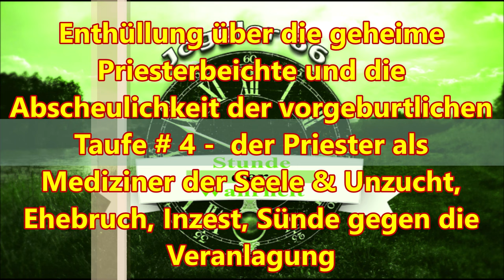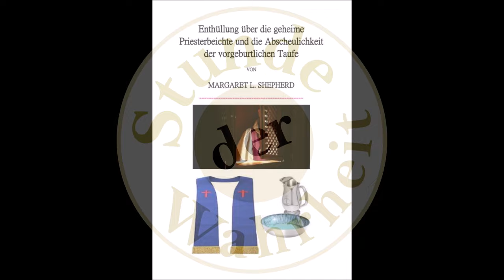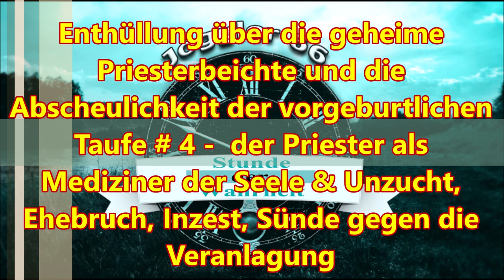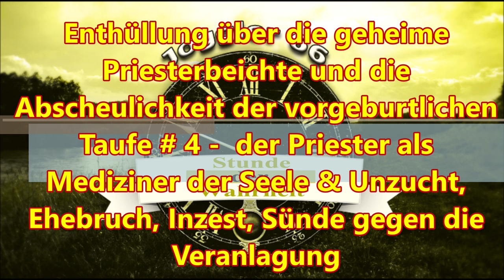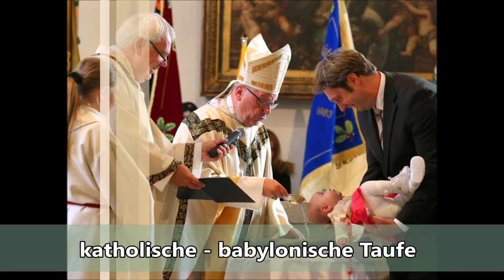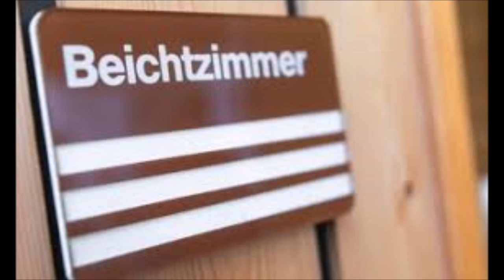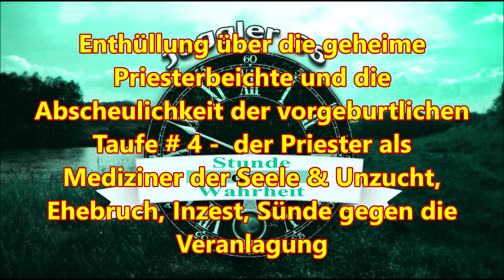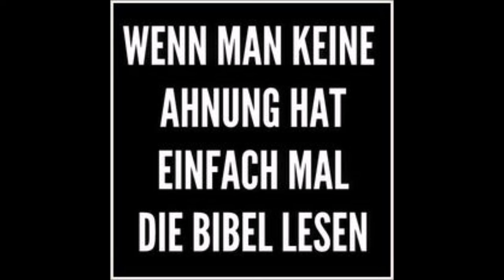Enthüllung über die geheime Priesterbeichte und die Abscheulichkeit der vorgeburtlichen Taufe # 4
Enthüllung über die geheime Priesterbeichte und die Abscheulichkeit der vorgeburtlichen Taufe # 4 -  der Priester als Mediziner der Seele & Unzucht, Ehebruch, Inzest, Sünde gegen die Veranlagung
Dies ist eine Neuauflage des seltenen antiquarischen Originalbuches von 1889.

Ins Deutsche übersetzt von Renate Glingener im November 2023, editiert von Jörg Glismann

Die römisch–katholische Lehre der Taufe unter allen Umständen, die falschen Lehren des Fegefeuers, jedoch besonders der antibiblischen Beichte, werden hier von einer zum Protestantismus konvertierten Nonne angeklagt und offen gelegt.

Dies ist kein Buch für sanfte Gemüter, trotzdem kratzt auch dieses Werk nur an der Oberfläche der Lehren der Hure von Babylon, der römisch-katholischen Kirche, wie die Bibel uns deutlich vor ihr warnt im Buch Daniel und Offenbarung.

Hervorzuheben sind aus diesem Werk die Zitate von römisch-katholischen Morallehrern wie Gury, Liguori und anderen, die die Basis sind für diese teuflischen Falschlehren der Kirche. Es spricht hier ja kein Kritiker der Kirche, sondern geschätzte „heilige“ und „Doktoren“ der Kirche selber!

Bereits auf den ersten Seiten dieses Buches wird deutlich, wie weit diese „Kirche“ von der Bibellehre entfernt ist, und dann muss ein jeder sich die Frage stellen „Wem gehorche ich, Gott oder den Menschen?“.

Nach der Lektüre dieses Werkes wird ein anständiger Mensch keine Probleme haben, diese Frage zu beantworten.

Ich bitte um größtmögliche Verteilung und Bekanntmachung dieses Werkes und Danke Schwester Renate für ihre unaufhaltsame Motivation dieses und andere, oft vergessene Werke, in die Deutsche Sprache zu übersetzen und so einem größeren Publikum zugänglich zu machen.

Enthüllung über die geheime Priesterbeichte und die Abscheulichkeit der vorgeburtlichen Taufe von Margaret L. Shepherd

Der Kosmologie Konflikt

Grassmann, Robert: Die Jesuiten Im Spiegel Ihrer Eigenen Sexualethik Nach Alfonso Liguori